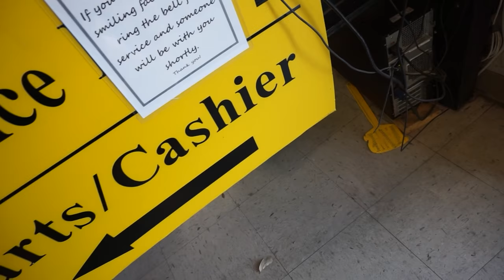BRINGING HOME OUR RV!! PULLING A TRAILER FOR THE 1ST TIME EVER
BRINGING OUR RV HOME! THIS IS THE 1ST TIME WE HAVE EVER PULLED A TRAILER/RV!!!

Facebook.com/TheWanderingWyatts
Facebook.com/BlueBlairyFitness

:::WHAT WE DO FOR A LIVING:::
Blair's Business:
ONLINE COACHING - CUSTOM WORKOUT PROGRAMS & HEALTH COACHING

--Opti-Reds 50 - power-packed antioxidant boost to promote immune, heart, and cardiovascular health:
--Daily Stack - save $ on bundles!

Matt's Work:
greenbirdy.co

FRÈ SKINCARE
Use 'Blair' to save 10% on every order